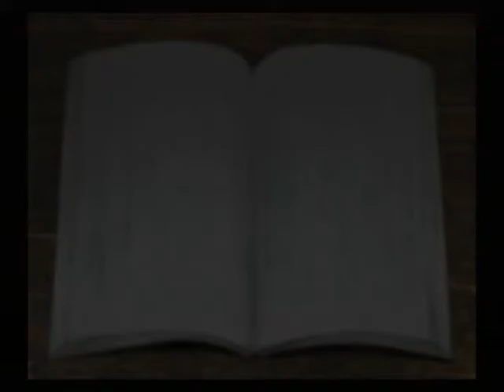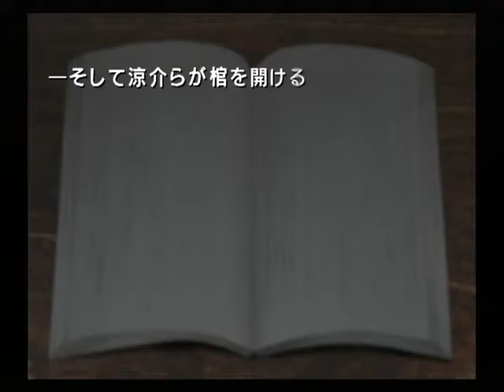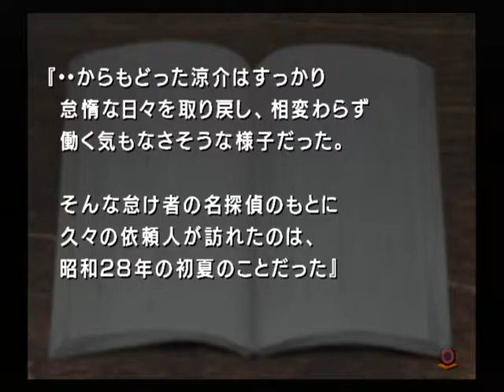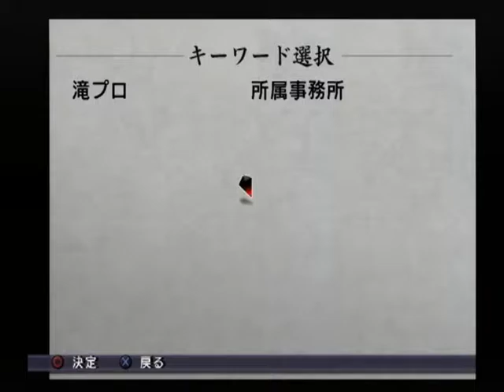【PS2】雨格子の館 初見プレイ Part２２ ～ええとこに来てくれたわ！ ねえ、ちょっと見てよ 【スタートオンゲームズ】【スタゲー】【JAPAGE】